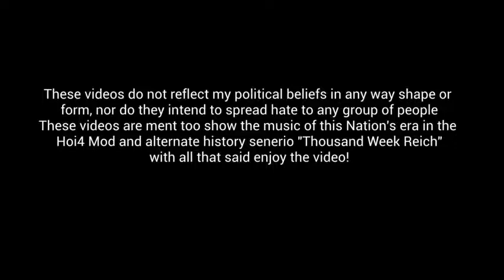TWR Music Radio: Netherlands and Indonesia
Welcome to The TWR Music Radio! These videos show the music of the Nations of the Hoi4 Mod
And Alt History Senerio "Thousand Week Reich" (TWR).
And Tonight the the radio Tunes in on the Netherlands/ Indonesia!

The Netherlands after being occupied by the German Reich in 1940, would flee to his colonys of the East Indies and Suriname. The new confederationle kingdom of the Netherlands and Indonesia would be proclaimed when the dutch government in exile released that libration was not coming soon. The new kingdom would be attacked by Japan In 1941 and parts of it occupied by the japanese. With the help of the Americans and British, the dutch would drive the Japanese away and even help in operation downfall. After the pacific war ended the Neathersland would only become even more unstable as Indonesian rebel groups became more prominent. Now the Netherlands waits any day for the rebels to strike and start a revolution. Now  people wonder, will the dutch ever come home?

Timestamps
0:16 Het Wilhelmus
2:25 Merck Toch Hoe Sterck
5:53 Vaarwel Mijn Dromenland
9:30 De Zilvervloot Mars
11:12 Defileermars 8e Regiment Infanterie
14:10 Merck Toch Oe Sterck (sorry for the same song twice )
17:36 De Vogels Van Holland
20:39 Net Als Toen
25:08 Wat Een Geluk
27:28 Huzarenmars
32:58 Rayuan Pulau Kelapa
35:34 Indonesia Raya
37:29 Garuda Pancasila
39:23 Darah Rakjat
41:28 Gugur Bunga
44:33 Kulihat Ibu Pertiwi
47:32 Tinggalkan Ayah Tinggalkan Ibu
48:57 Di Simpang Jalan

All CREDIT FOR THE MUSIC GOES TO THERE RESPECTED OWNERS
The song list comes from the Offical TWR Music with a few removed or/and added on

Make Sure To Play TWR if you have The game Hearts of Iron 4

What Is Thousand Week Reich?

The year is 1952 - while the spectre of Nazi domination stands over a nightmarish Europe, the western powers led by the rising United States and the battered but not beaten United Kingdom rise to challenge the wavering German superpower. Since its victory at Dunkirk and the long and costly war against the Soviet Union, Germany’s cruel and nightmarish rule over Europe seems outwardly secure, but as Hitler grows old and ill, instability and rebellion threaten to shake this ‘New Order’ apart. At the same time, the ripples caused by the fall of Europe roll across the globe changing the course of history, with European colonial empires falling and a rising Chinese Republic eager to fill the vacuum left by a defeated Japan. though the memory of war lies fresh in the memories of everyone, the perverse status quo cannot hold for long…